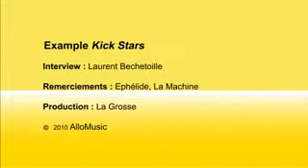Example - Kickstarts (Live @ La Machine)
Example performing "Kickstarts" Live @ La Machine France